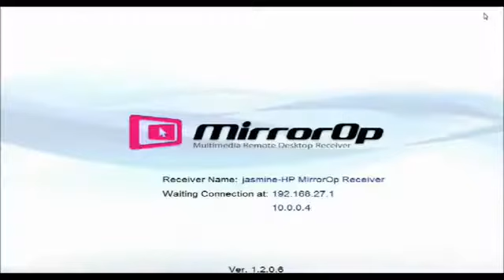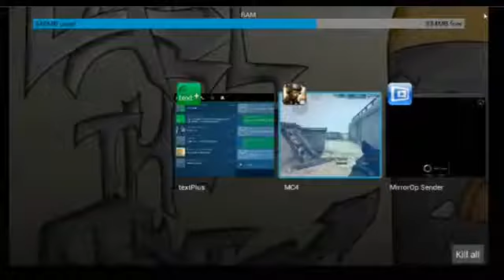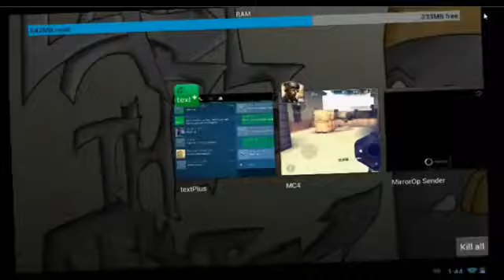Live Comm. "Let's just, rush 'em"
A live comm I did with a few CS members.